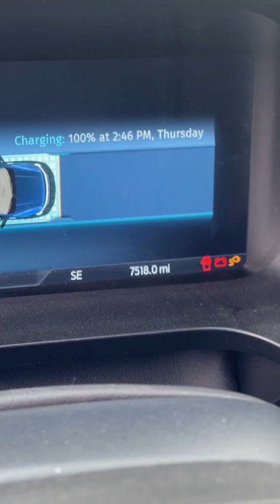Yes, We Drove The Electric Ford Lightning Over 7500 Miles Both in The United States AND Canada!